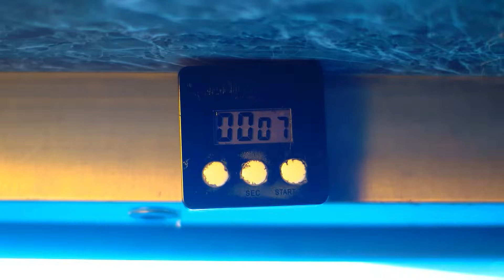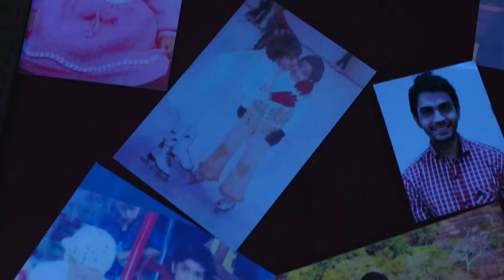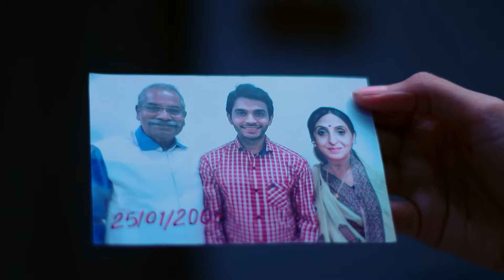Vritara Danav ने किया सबको House के अंदर Lock | Laal Ishq | Full Ep. 203 | 2 Feb 20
In this Laal Ishq episode, Pallavi, Vikram, and others are trapped in a house with the deadly Vritara demon, who starts killing them one by one. As they search for an escape, Pallavi and Vikram uncover a shocking truth. Ultimately, Pallavi confronts the demon.